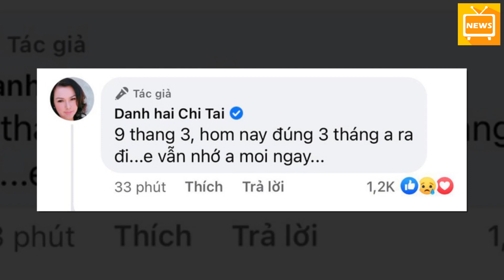Tròn 3 Tháng Ns Chí Tài Mâ't, Ca Sĩ Phương Loan Có Động Thái Gây Xúc Động Mạnh Kèm Lời Nhắn Đầy Tâm